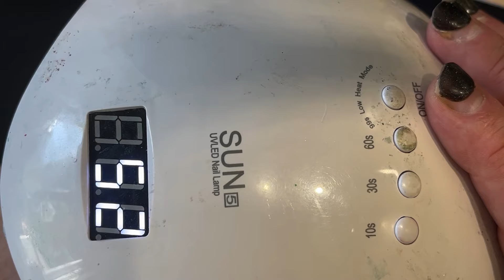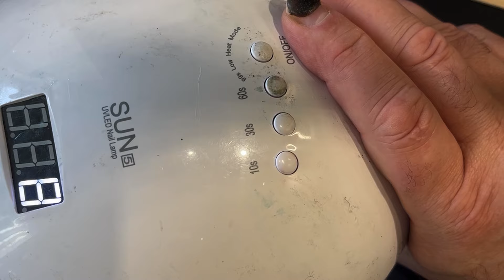Unleash the Skull Brothers: Hear No Evil, See No Evil & Speak No Evil!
Welcome from all of us at Lottie Jasmine Designs to the International Crafty YouTubers Collaboration for Halloween. We have opted to go for the more Horror side of Halloween rather than the cute pumpkin side of it. 💀💀 Introducing the Hear No Evil, See No Evil & Speak No Evil Skull Brothers!! We thoroughly enjoyed creating these three siblings which would great in any Halloween setting. So why not take inspiration from this video and have a go for yourself. Happy Halloween Everyone !!🎃🎃

We are currently building a website where the majority of what we make in our videos will be available to purchase, along with some other items that you won't have seen us make.  Please bear with us whilst we build the website. ⭐⭐⭐

Beebeecraft Discount:
⬇️Download the Temu app to get 💰£100 coupon bundle via the

Purple & Green & Black Mica Powders - Skulls Kit (Resin Jules & Resin D'Etre Supplies)

Decor Room Glow In The Dark Powder Violet & Kiwi Glowing (Amazon)